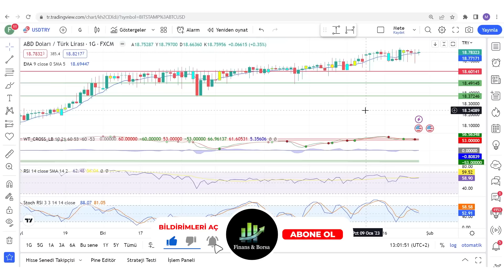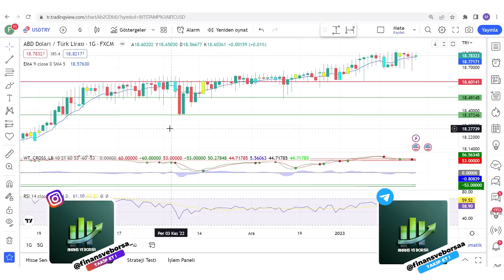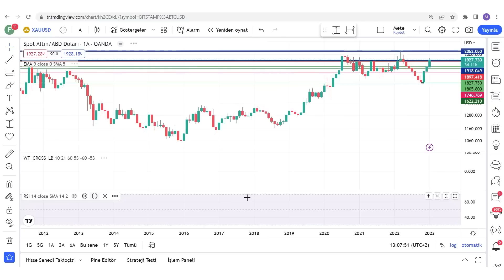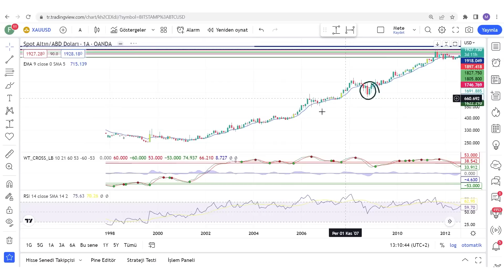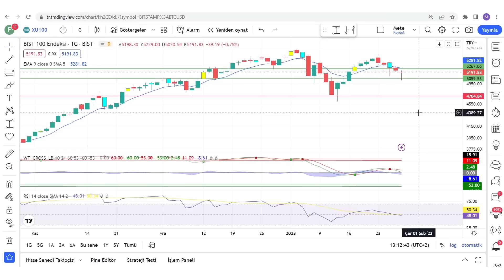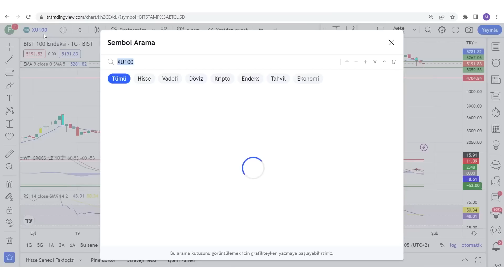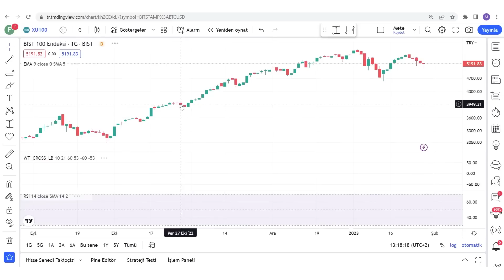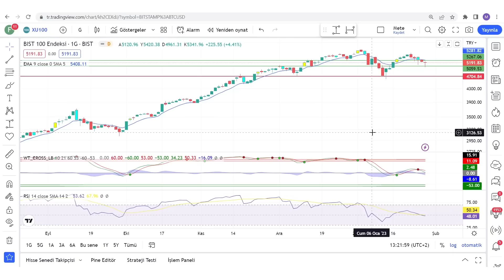TÜM YATIRIM ARAÇLARININ DETAYLI ANALİZİ - FIRSAT VEREN YATIRIM ARAÇLARI HANGİLERİ ?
Piyasa analizi Dolar analizi Dolar yorumu Borsa yorumu Borsa ne olacak Altın yorumu Altın analizi Altın ne olacak Kripto paralar yükselecek mi Bitcoin ne olacak Finans ve Borsa

00:00:00 Giriş
00:01:00 Detaylı Piyasa Analizi
00:02:00 Dolar yorumu
00:05:45 Kıymetli Madenler(Altın)
00:11:05 Borsa yorumu
00:13:45 Bitcoin Yorumu
00:16:00 Konut Yorumu

Eğitim Serileri